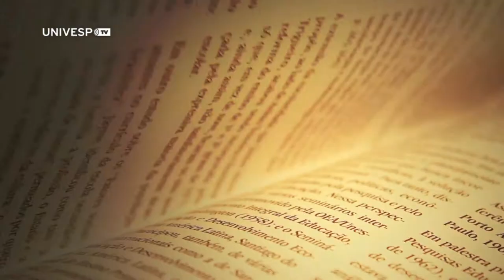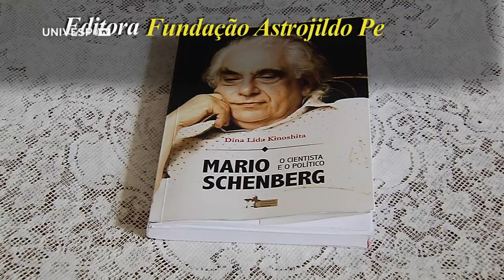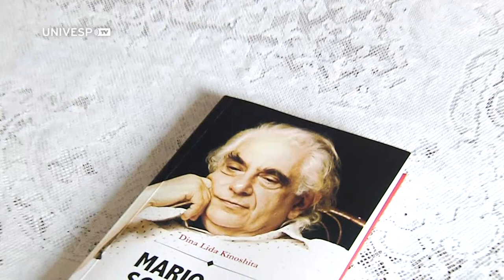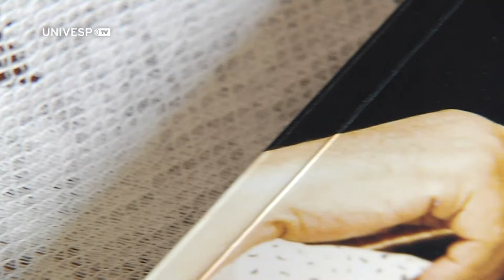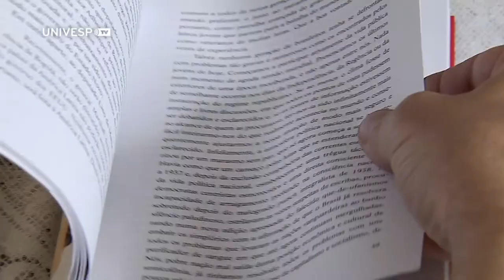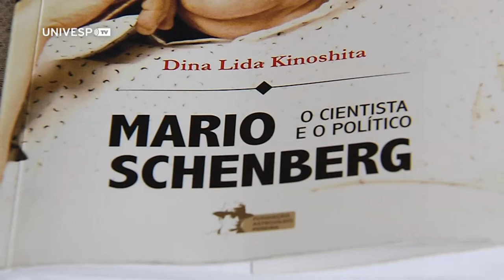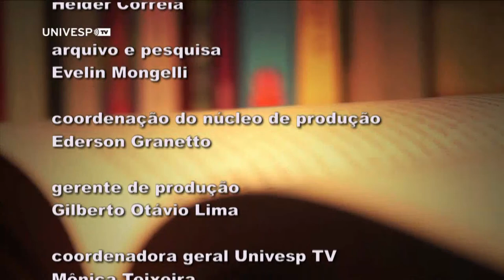Livros 96 - Dina Kinoshita - Mario Schenberg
Entrevista com a professora aposentada do Instituto de Física da Universidade de São Paulo, Dina Lida Kinoshita sobre seu último livro: Mario Schenberg - o  cientista e o político. É a biografia do genial militante socialista e cientista, um dos fundadores da física moderna no Brasil que, para além da ciência era um  homem de partido, marxista heterodoxo, antistalinista que participou da luta pela liberdade democrática no País.